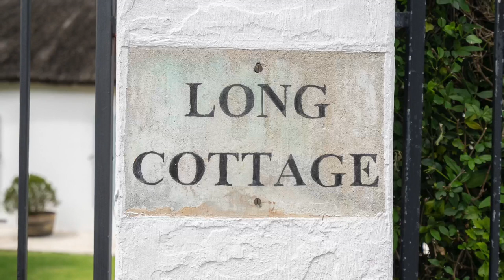Long Cottage, 53 Durban Road, Wynberg Upper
A rare find in Chelsea Wynberg. This delightful, authentic historical monument is set on over 2000 sqm of established garden, with a pretty pool and boule piste. A secluded haven of tranquility in the heart of the Village (home to many renown decor and design companies), and just a short drive from many top schools, the Constantia vineyards, trails, shops and restaurants.

CARADOC has an exclusive mandate and viewings are by appointment only.